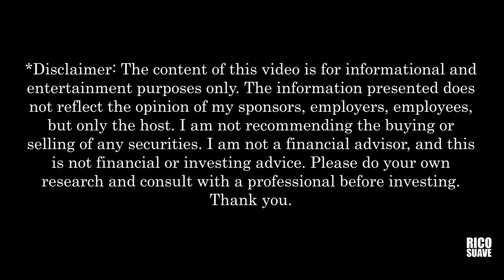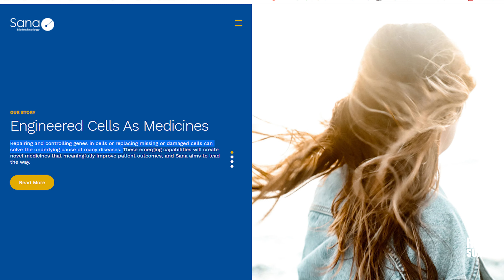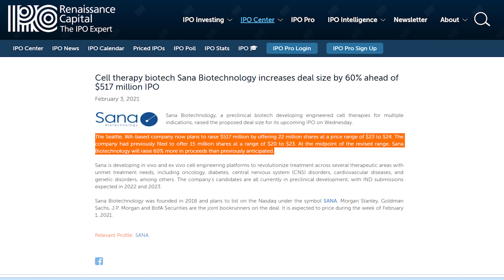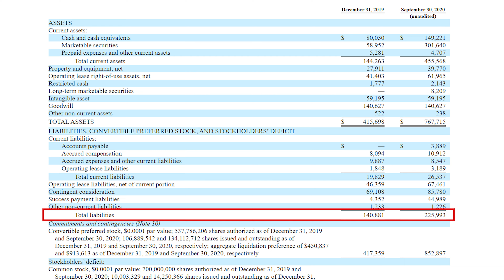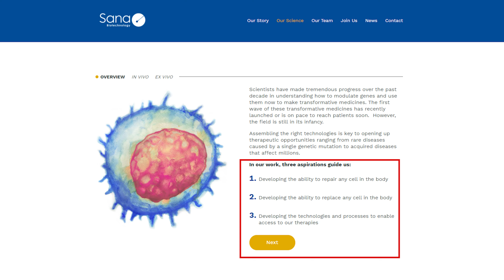Sana Biotechnology IPO (Sana Biotech IPO 2021) | RSI Ep. 258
Sana Biotechnology IPO (Sana Biotech IPO 2021) | RSI Ep. 258. Let's look at the Sana Biotechnology IPO date and learn more about the Sana Biotechnology flagship that is a big part of the Sana Biotechnology inc. In this Sana Biotechnology review, we look at the Sana Biotechnology s1 and decide if the Sana Biotechnology stock is a good buy. I hope you enjoy this Sana Biotechnology stock ipo review and think that the Sana Biotechnology stock price is fair.

Discord Madness!!!

Begin Your Investment Journey Today!